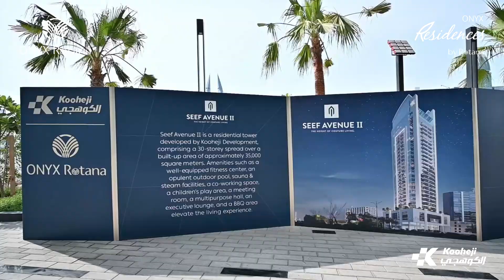Grand Opening of Onyx Rotana at Bahrain Bay 2024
Relive the Grand Opening of Onyx Rotana and Onyx Residences.

Experience the pinnacle of luxury in Bahrain Bay. From exclusive tours to lavish suites and world-class amenities, the event was a showcase of elegance. Esteemed guests, investors, and new owners witnessed Onyx’s unparalleled luxurious living.

Special thanks to Rotana Hotels for their invaluable partnership in making this flagship project a reality. Witness the grandeur and commitment of Kooheji Development in delivering unparalleled real estate experiences in the Kingdom of Bahrain.

About Kooheji Development
Holistic visionary real estate developer who embraces its entrepreneurial spirit with high principles and values.

Kooheji Development is one of Bahrain’s leading real estate developers and an award-winning property development company that focuses on developing iconic world-class projects.

Kooheji Development’s ‘Backward Integration Forward Thinking’ brings expertise across divisions during each stage of the project’s life cycle establishing a solid platform capable of achieving the most luxurious high-rise residential towers in the region. We take pride in developing Bahrain's most iconic projects whether through strategic partnership or our own projects across the diversified portfolio of high-rise residential developments such as the Fontana series, Onyx Bahrain Bay, Onyx Skyview, Seef Avenue, Springhill series, Springfield series, Canadian School Bahrain in education, and Juffair Square in retail.

Key Facts
• 1st construction company in Bahrain to implement IMS
• Over 34 milestone projects delivered